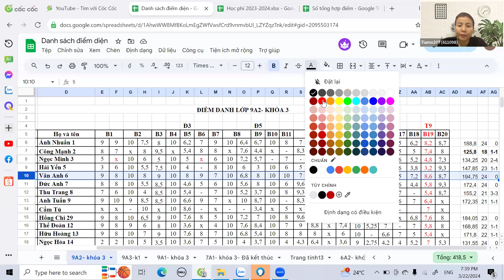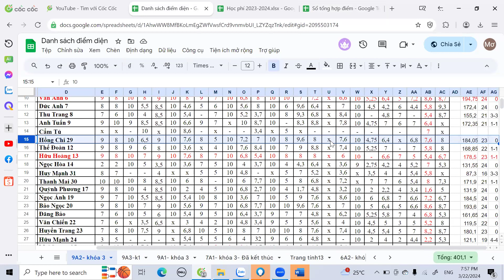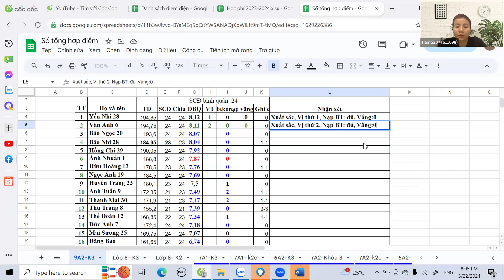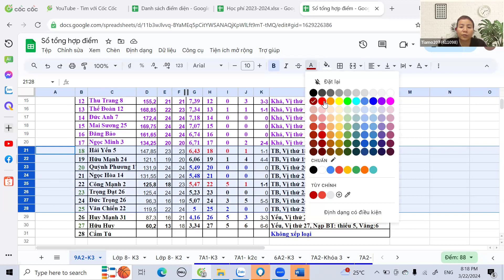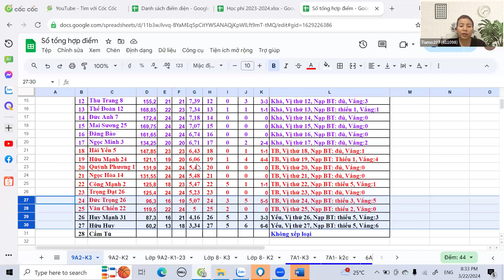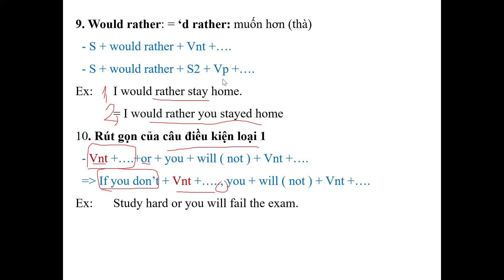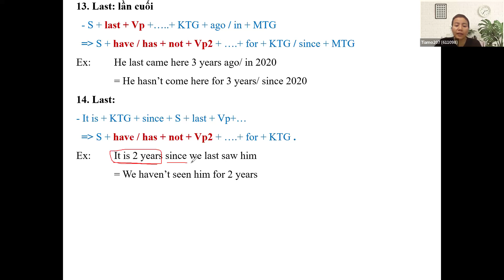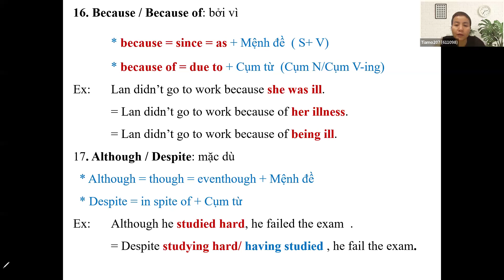Class 9A2 lesson 62